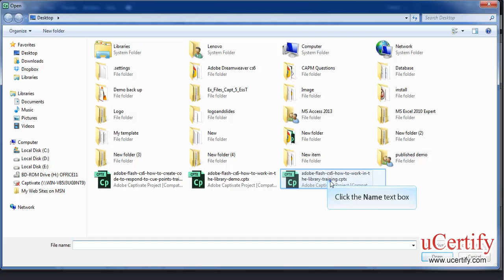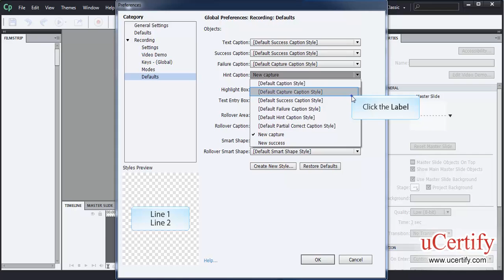Specify Default Object Styles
In this demo, we will learn how to specify default object styles for a single project and all projects in Adobe Captivate 5.5.